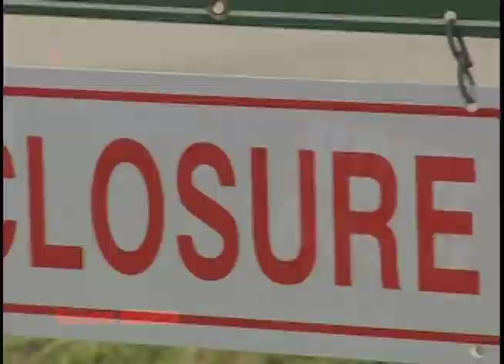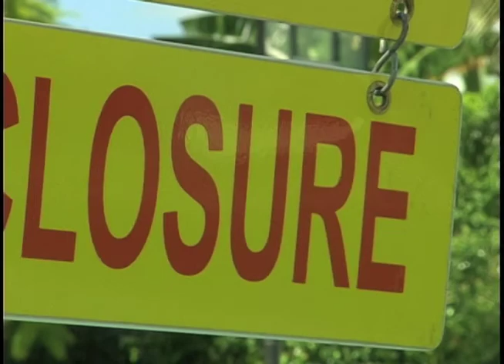MEJORA VENTA DE CASAS CARLOS ZAPATA.mov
CARLOS ZAPATA NEWS REPORTER-ANCHOR